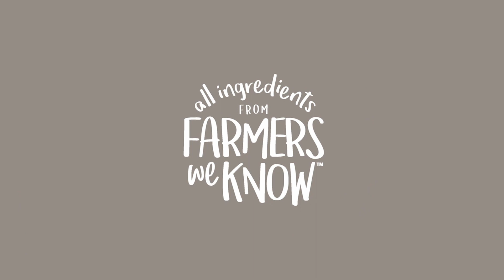Yeast | Lesaffre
In our family’s search for the highest quality non-GMO yeast we could find, we discovered a pioneering producer that has been cultivating this essential baking ingredient for almost two centuries. Lesaffre Yeast first began crafting yeast in Northern France in 1853 and has remained true to its artisan roots. The yeast maker is still owned by the fifth generation of the Lesaffre family and continues to supply non-GMO yeast to bakers throughout the world.

Take a tour of Lesaffre’s U.S. facilities to learn how they cultivate natural baker’s yeast with care and in a way that hasn’t changed since the 19th century.

Learn more about Lesaffre Yeast at OneDegreeOrganics.com/farmers/lesaffre. Meet all our farmers and producers at OneDegreeOrganics.com/farmers.